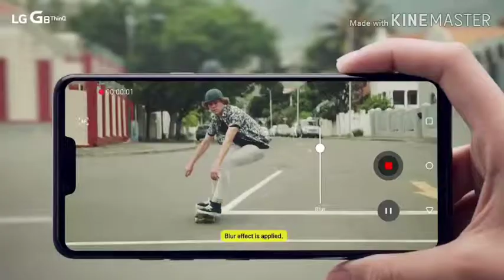Top Myths about smartphone and technology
Hiii namaste dosto aap sabhi ka swagt hai mere channel be tech main to dosto aapko aaj main kuch myths btane ja rha hau. I hope aapko video pasand aaegi agar aapko video pasand aae to video ko like share or comment ke sath sath channel ko bhi subscribe karna main aapke lea esi hi interested videos lata rahunga. Jai hind Jai bharat.